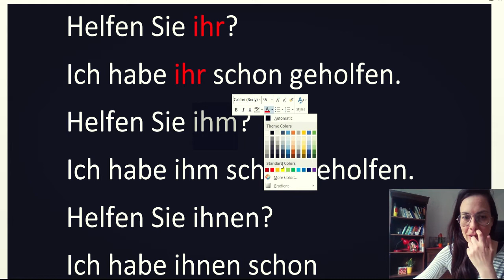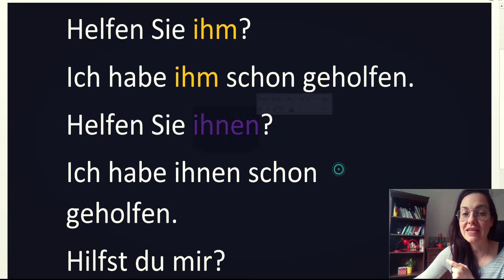2 MINUTA NEMAČKOG BR 6 - ISKORISTITE SVAKI TRENUTAK DA NAUČITE NEŠTO IZ NEMAČKOG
UČENJE NEMAČKOG U LEKCIJAMA OD 2 MINUTA JE IZUZETNO EFIKASNO JER U ZAVISNOSTI OD RASPOLOŽENJA MOŽETE ODJEDNOM NAUČITI SAMO JEDNU ILI MOŽDA ČAK 10 LEKCIJA